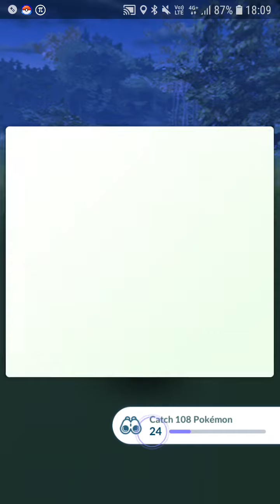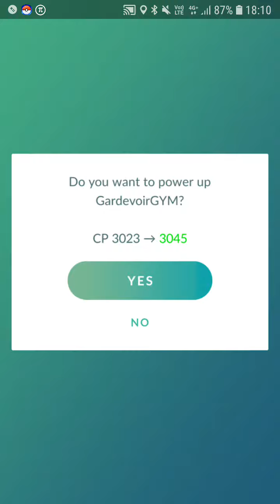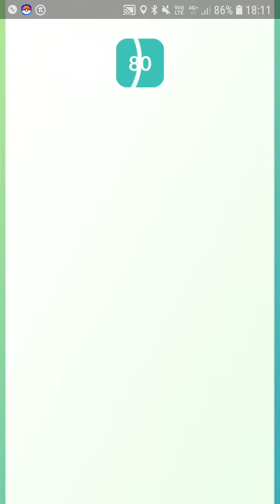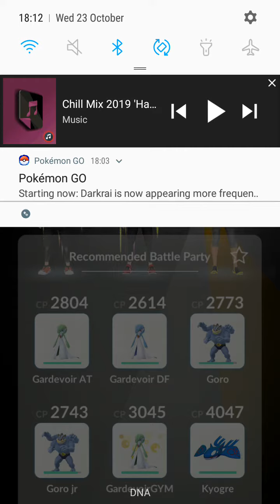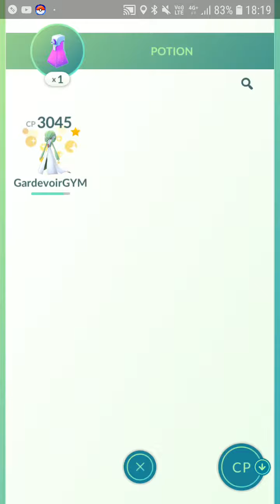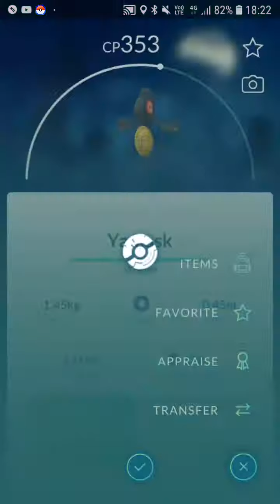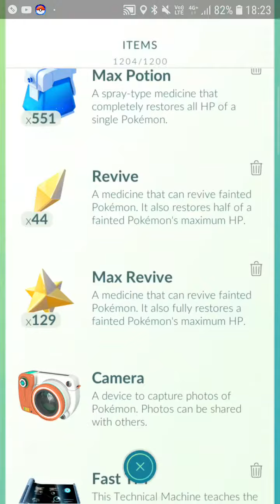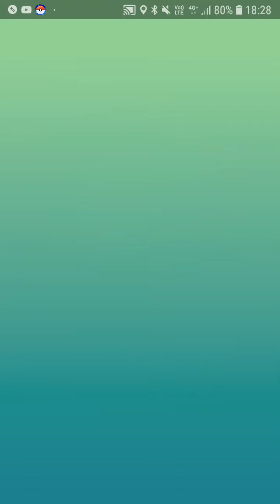Pokemon GO - Legendary Raid Hour DARKAI 😎👌